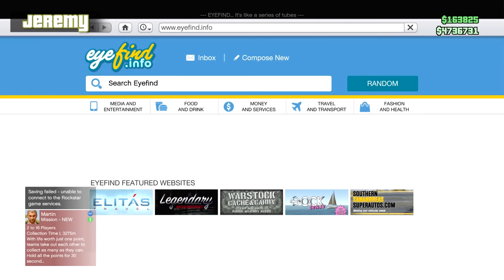Let's Play: GTA V - The Fleeca Job - Criminal Masterminds (Part 1)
The Fake AH Crew have learned that you can earn $10,000,000 for completing the Criminal Masterminds challenge in GTA. All they have to do is beat every heist mission on hard, with the same four players, without dying once. Piece of cake, right?